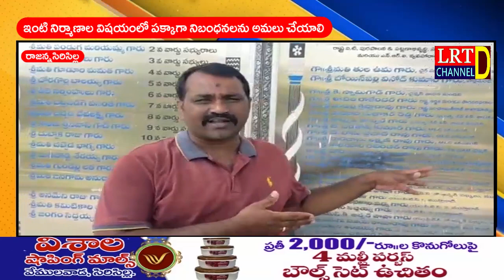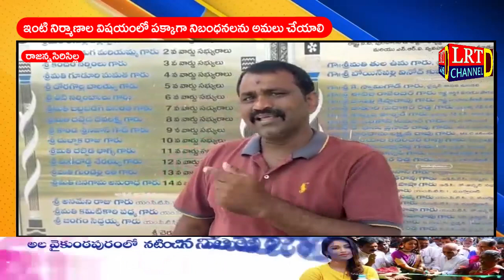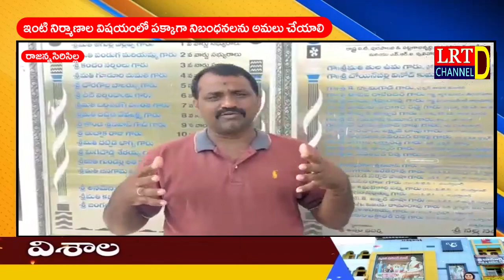ఇంటి నిర్మాణాల విషయంలో పక్కాగా నిబంధనలను అమలు చేయాలి: కాంగ్రెస్ నేత దీటి నర్సింలు